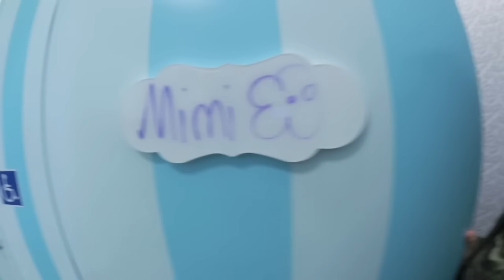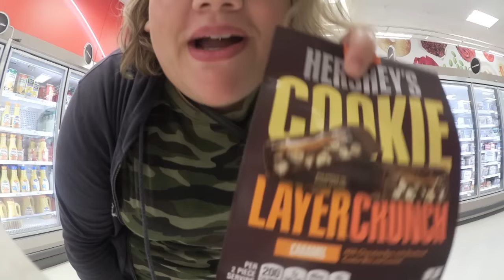VLOG: IN THE DRESSING ROOM AT MAURICES (plus size try on)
THE MEAL PREPPING CONTAINERS I USE

MY CAMELBAK WATER BOTTLE

Hey guys! In this vlog, I meet up with one of my girlfriends, and we head over to Maurices to see their new plus size clothing. I try on a few pieces for you guys. I also take you guys with me to the gym. Here's to another amazing week! :)

S N A P C H A T | @iamMilaine